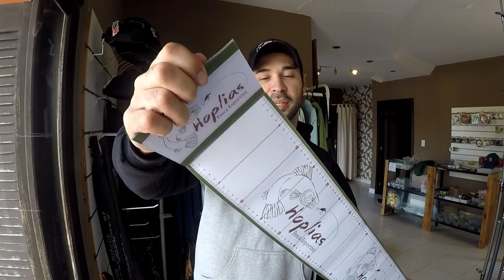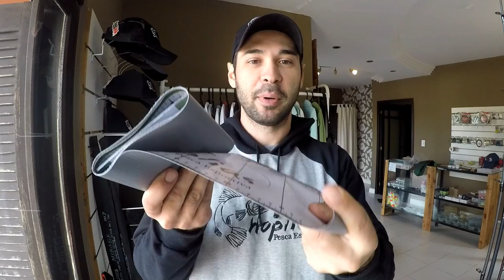Unboxing do Hoplias: Moleton Hoplias Pesca E régua medição de peixes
Como de praxe aquele unboxing rápido, mostrando o moleton Hoplias Pesca e a Régua de medição para os grandes traírões mas também as pequeninas.